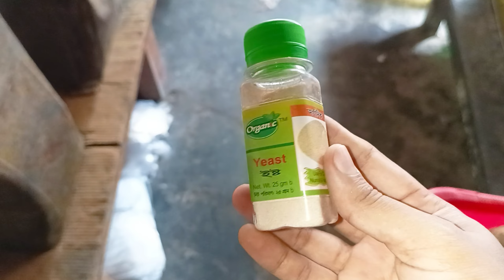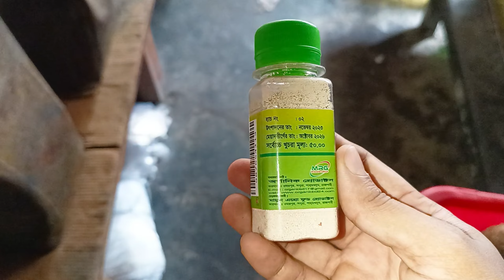★ ঈস্ট কি?দাম কত? কি কাজে লাগে? Yeast ki? ki kaje lage? dam koto?